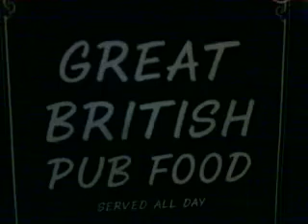London 43 - Great British PUB Food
Com abada do Axé em um PUB, pra representar BH.